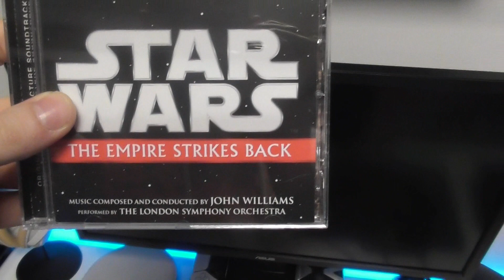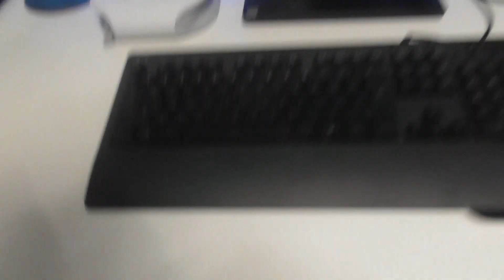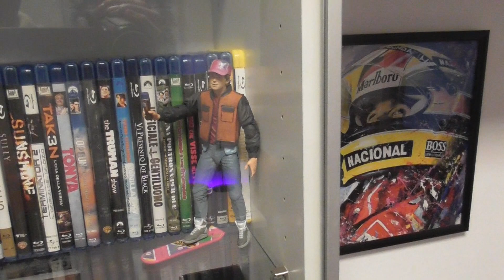Acquisti Marzo 2022 - Piccolo Impianto HiFi + Cuffie Bose